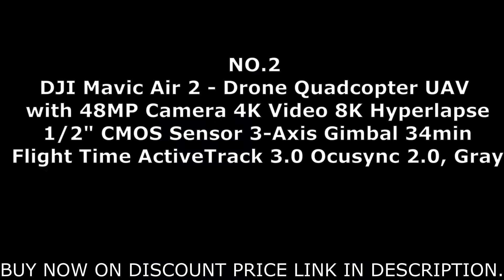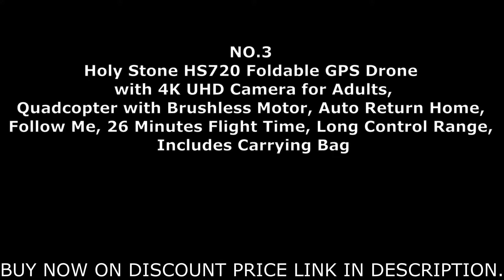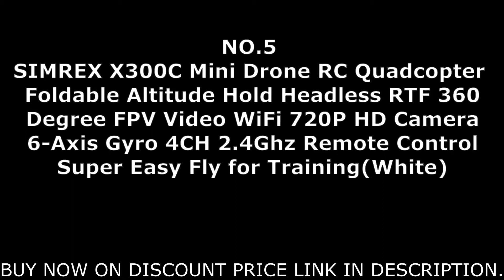Drone camera with HD resolution.Best in battery life.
buy via beauty and gadgets.
drone camera detail,
1
DJI Mavic Mini - Drone FlyCam Quadcopter UAV with 2.7K Camera 3-Axis Gimbal GPS 30min Flight Time, less than 0.55lbs, Gray
description:DJI Mavic Mini - Drone FlyCam Quadcopter UAV with 2 7K Camera 3-Axis Gimbal GPS 30min Flight Time less than 0 55lbs Gray. Charging Temperature Range - 5° to 40°C (41° to 104°F)
2
DJI Mavic Air 2 - Drone Quadcopter UAV with 48MP Camera 4K Video 8K Hyperlapse 1/2" CMOS Sensor 3-Axis Gimbal 34min Flight Time ActiveTrack 3.0 Ocusync 2.0, Gray
description:Maximum flight range specification is a proxy for radio link strength and resilience.Always follow local rules and regulations and fly your drone within your visual line of sight unless otherwise permitted.
3
Holy Stone HS720 Foldable GPS Drone with 4K UHD Camera for Adults, Quadcopter with Brushless Motor, Auto Return Home, Follow Me, 26 Minutes Flight Time, Long Control Range, Includes Carrying Bag
description:Product Dimensions 14.37 x 13.19 x 2.4 inches
Item Weight 1.01 pounds
ASIN B07V3CLLCV
Batteries 1 Lithium Metal batteries required. (included)
Best Sellers Rank #1,383 in Toys & Games (See Top 100 in Toys & Games)
#7 in Hobby RC Quadcopters & Multirotors
4.4 out of 5 stars
Mfg Recommended age 14 - 100 years
Department Unisex-adult
Manufacturer Holy Stone
4
Holy Stone 2K GPS FPV RC Drone HS100 with HD Camera Live Video and GPS Return Home, Large Quadcopter with Adjustable Wide-Angle Camera, Follow Me, Altitude Hold, 18 Minutes Flight, Long Control Range
description:drone with 2K Camera
Holy Stone HS100 Navigator is an intelligent RC quadcopter, equipped with an advanced GPS system. The high definition 2K camera allows you to take quality aerial footage. Equipped with the new "follow me" feature, this drone will stay above you automatically, keeping the camera centered on you at all times and capturing your every move. With a newly created intelligent battery, you will get flight times up to 18 minutes, giving you a more extensive flight experience!
5
SIMREX X300C Mini Drone RC Quadcopter Foldable Altitude Hold Headless RTF 360 Degree FPV Video WiFi 720P HD Camera 6-Axis Gyro 4CH 2.4Ghz Remote Control Super Easy Fly for Training(White)
description:Product Dimensions 1.97 x 1.18 x 3.94 inches
Item Weight 7.2 ounces
ASIN B07WJGN6J3
Manufacturer recommended age 14 years and up
Batteries 1 Product Specific batteries required. (included)
Best Sellers Rank #1,674 in Toys & Games (See Top 100 in Toys & Games)
#10 in Hobby RC Quadcopters & Multirotors
4.1 out of 5 stars
Is Discontinued By Manufacturer No
Mfg Recommended age 14 year and up
Manufacturer SIMREX